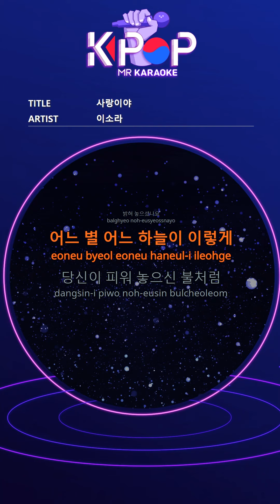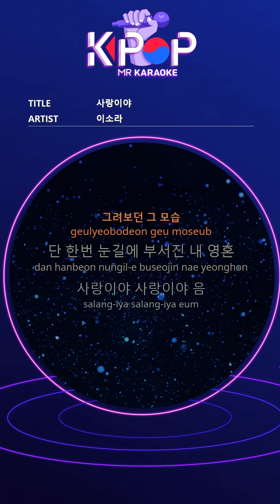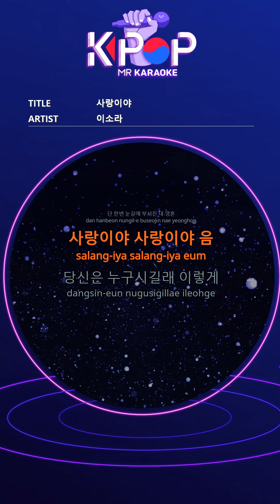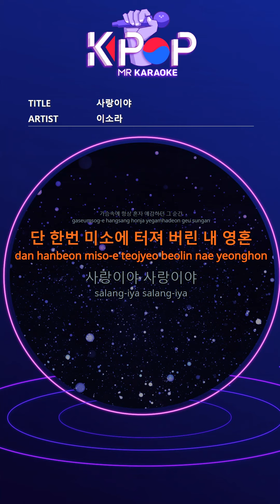[KPOP MR 노래방] 사랑이야 - 이소라 (With Melody Ver.)ㆍLove - Lee So-ra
[Eng-Sub]

Find my deep there
Like a candle
Did you know
Which star which sky is like this
Like the fire you made
At night like this
Can I burn
Somewhere somewhere
Face
Always alone in my heart
That picture I was drawing
My soul is broken once in a glance
It's love, it's love
Who are you?
A brook
Did you spill it like this?
Which light which wind is like this
Like the water you spilled
Whisper quietly
Can it be forever like this
Somewhere somewhere
The moment when it seemed to come
The moment I always foresee in my heart
My soul once burst into a smile
Love love
Somewhere somewhere

ⓒMusicen. MR